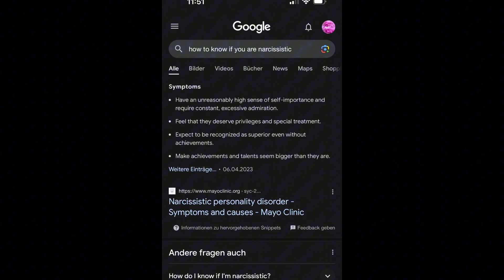Bücherregal umstellen (ich bin echt kein clean Girl)